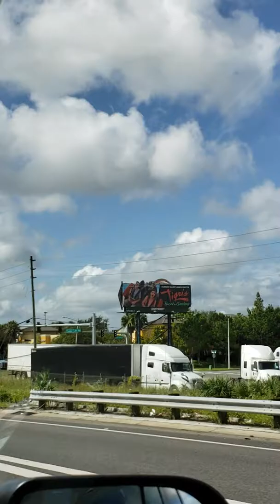Rumbo al Templo para adorar a Dios. Sept/15/2019